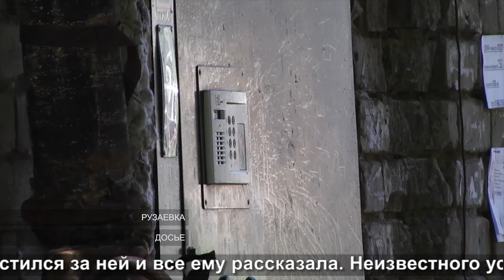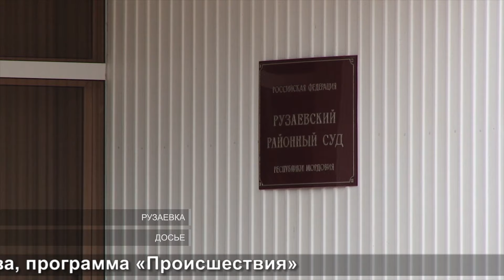Приговор 61-летнему развратнику | The verdict of a 61-year-old libertine